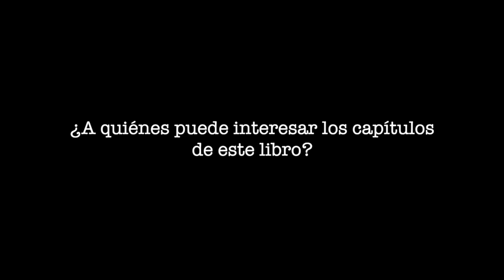Movimiento LGBTIQ+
Hablemosdel: Movimiento LGBTIQ+ 🏳️‍🌈
¿Cómo surge el movimiento? ¿Qué representa? ¿Cómo ha ido cambiando a lo largo de la historia? Respondamos a estas preguntas y más con Roberto González Villareal 👇